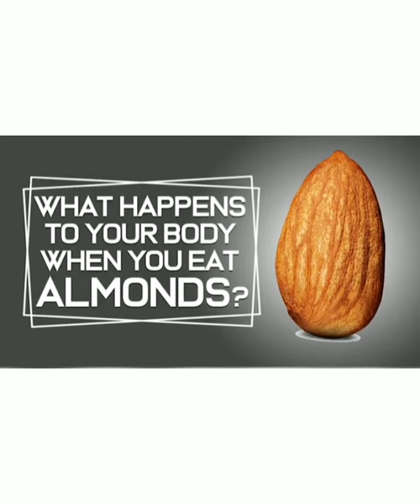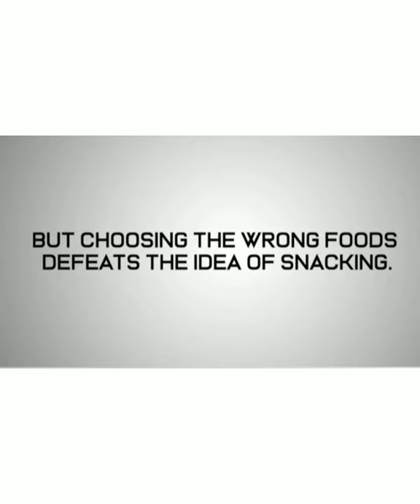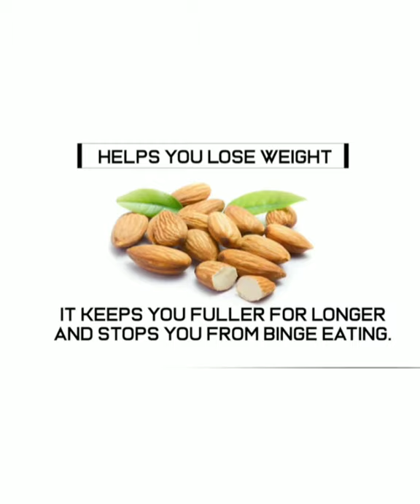What Happen If You Eat Almonds Every Day!!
Growing up I was one of those child that would run off to the almond tree to get the fruit and cut it open to have the seed. Almond has its distinct taste, overtime I have learned that almond may help to shed unwanted pounds.

Researchers has found that persons eating a diet that is rich in almond lost more weight those that are on loe carb diet with the same number of calories.

Almonds are packed with proteins which helps in the development of lean muscle mass. It also contain healthy fats which helps in maintaining and reducing the overall body mass index, making you lose weight in the tummy area.

It is also said that Almonds can curb hunger. Almonds are especially satiating, which  means by including them in a meal or eating them as a snack can help you to feel full for longer.